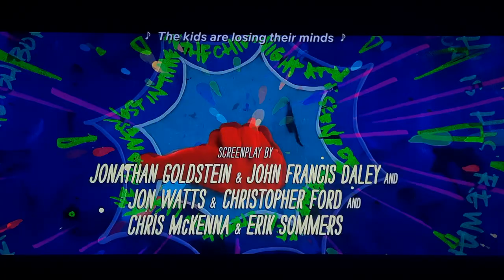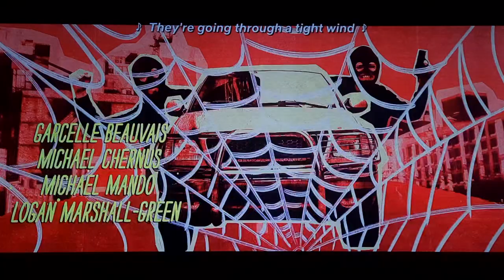Spider-Man Homecoming End Credits (Audio Description)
Narrated by Roy Samuelson in WGBH. (PG-13 Rated)